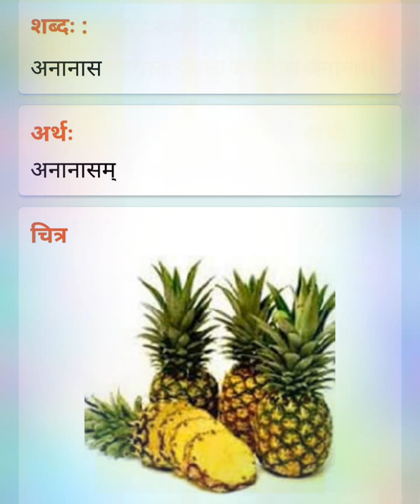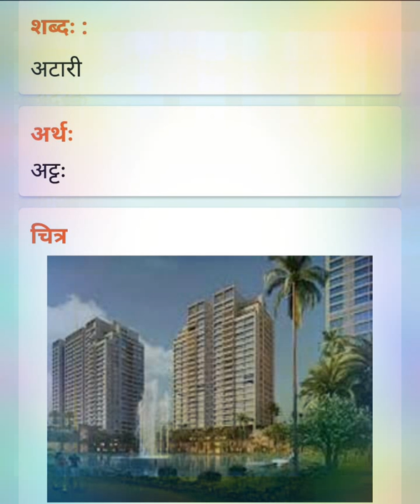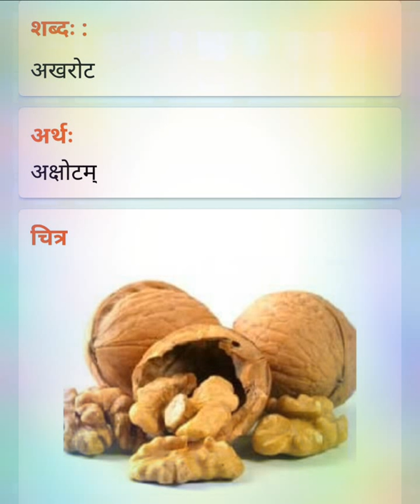📑 दैनिक जीवन में प्रयोग किए जाने वाले संस्कृत शब्द 📑📑